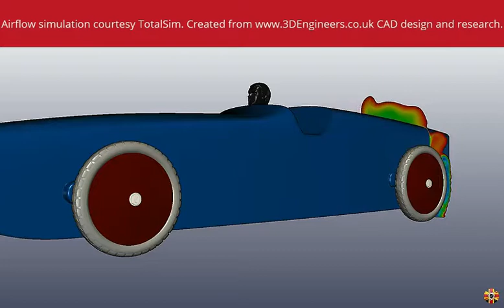CLASSIC CAR AIRFLOW SIMULATION - THE PREVOST FROM 1924.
3D scans for your aero needs. Scan data is converted to a solid watertight CAD file.